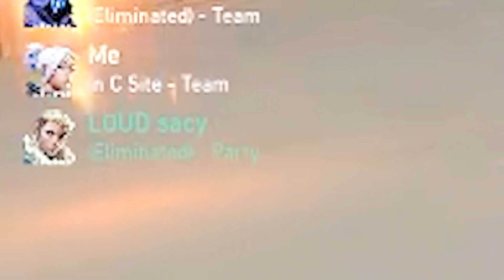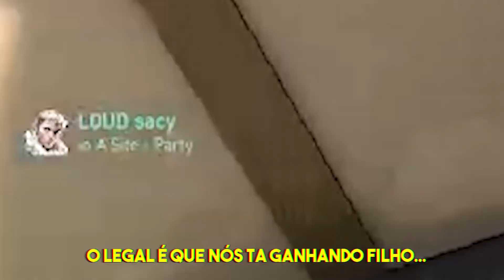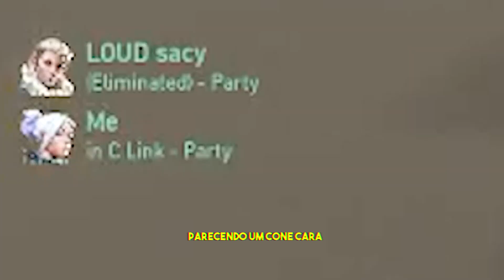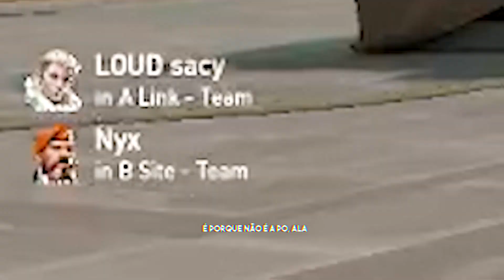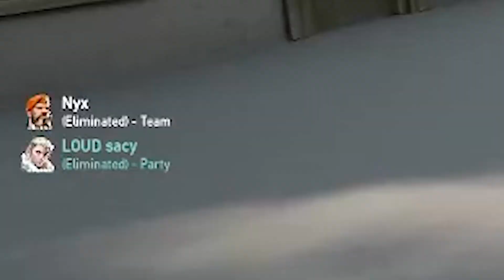SACY ME CHAMOU DE CHEATER NESSE ROUND! 😯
Equipe:
Edição: Lucas Silva | @madebyfall